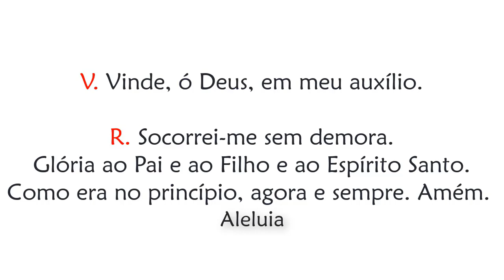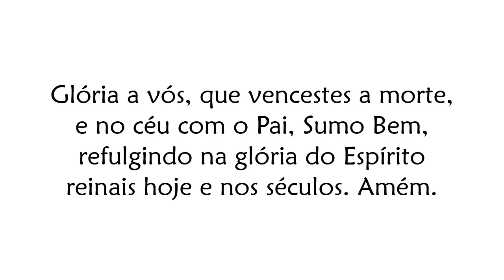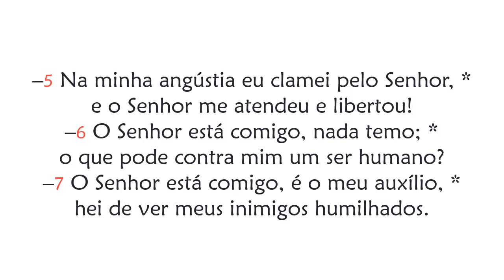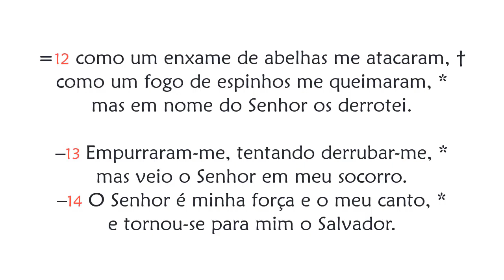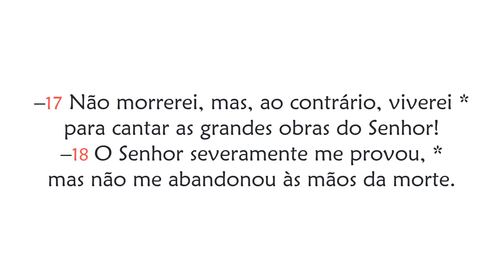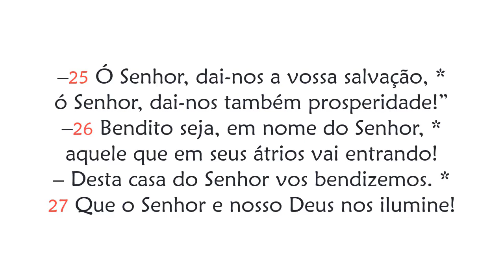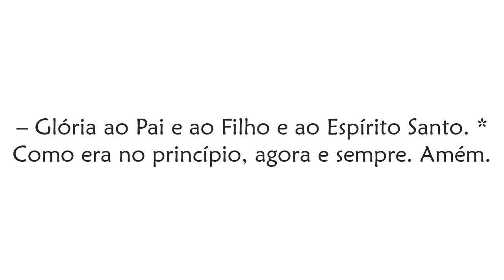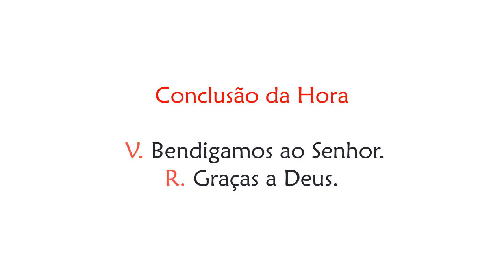Hora Nona do Domingo da Páscoa na Ressurreição do Senhor